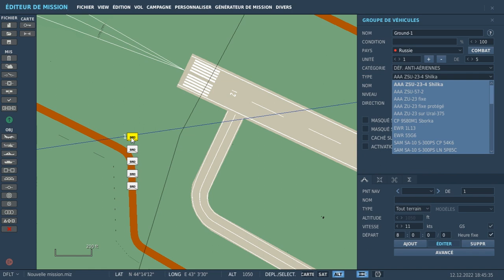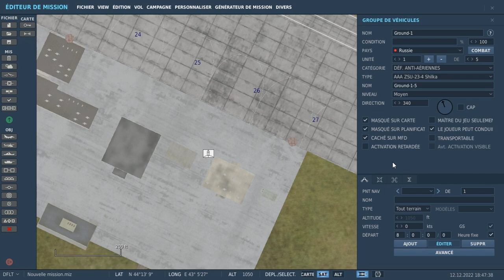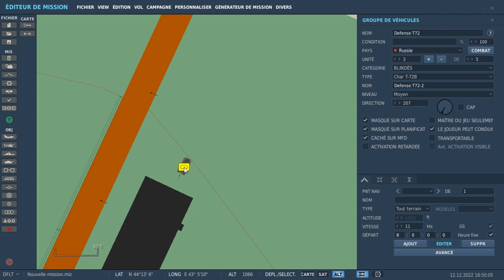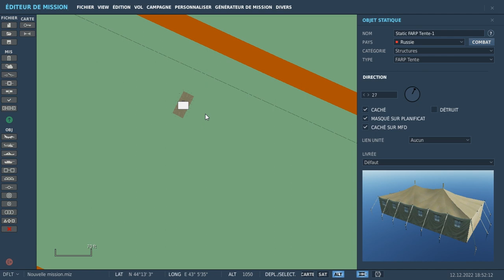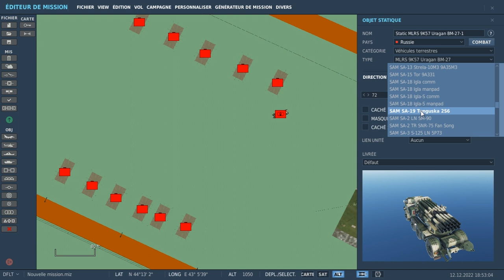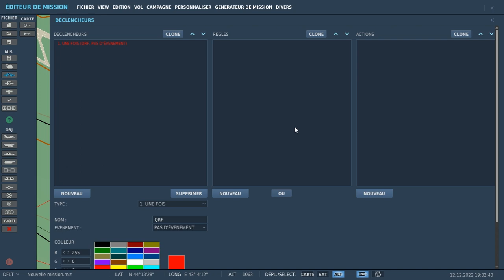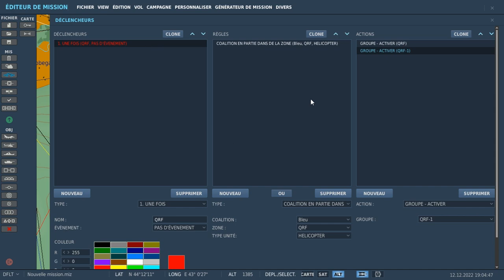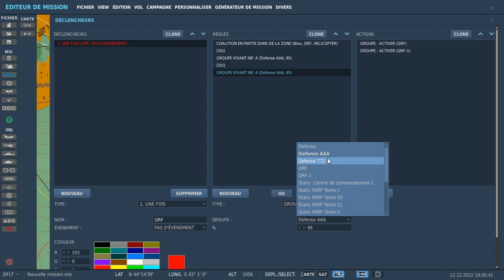Tuto mapping DCS / 4- creer un camps ennemi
Création d'un objectif ennemi pour hélicoptères pour des missions multi dans DCS